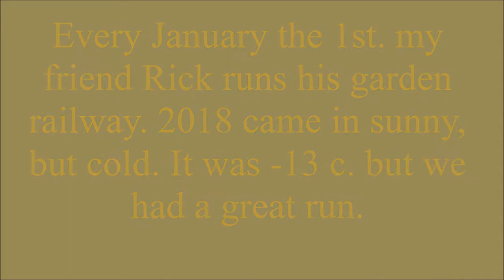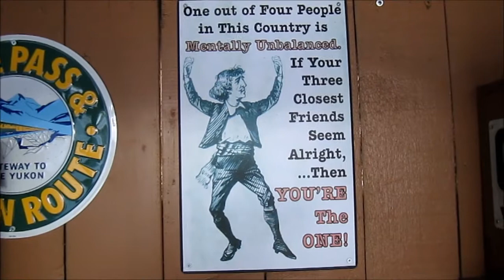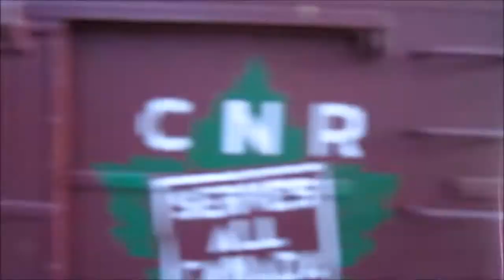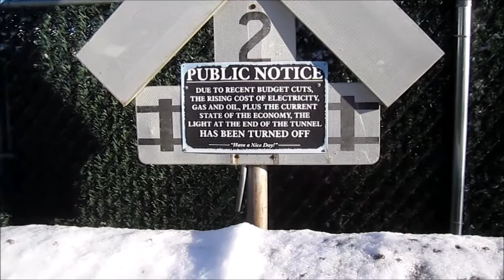Rock Falls and Drylands Railway. 1st January 2018.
On January the 1st. each year Rick invites a few friends over to witness the first run of the year on his G scale garden railway.  This year Rick ran his CN 0-6-0 Battery powered radio control loco. Perhaps due to the cold this year there were only four of us but despite the -13 c. cold it was sunny and we had a great time. A hot cup of tea finished the day off perfectly.